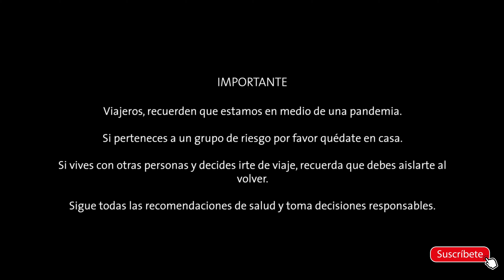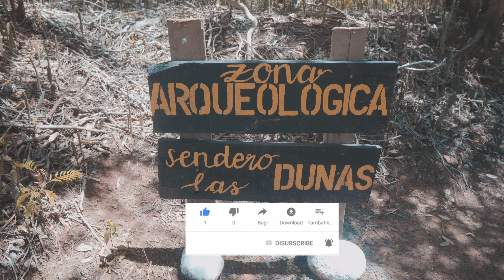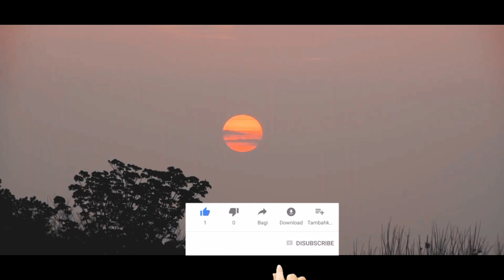🏜️DESIERTO DEL SARIGUA PANAMA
Conociendo las hermosuras de PANAMÁ / PARQUE NACIONAL SARIGUA

Esta vez nos fuimos hasta parita en la provincia de los santos a conocer el tan famoso parque nacional Sarigua , el cual muchos lo conocen como el desierto de Sarigua , lo cual no se le puede llamar desierto ya que es un bosque seco tropical.

ahí nos encontramos con Noriega qué es un excelente guía dejo su número de contacto para que coordinen una visita con el , agradecería que si te gusta el video lo compartas y le des like ⬇️⬇️⬇️⬇️⬇️⬇️⬇️⬇️⬇️⬇️⬇️⬇️⬇️

Les recomiendo esta página que es donde uso todas mis canciones libres de derecho